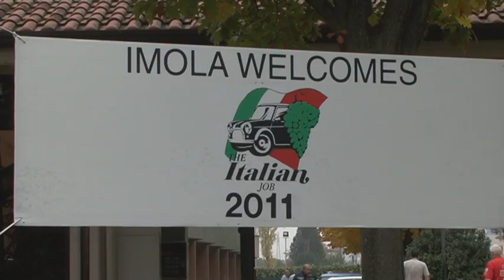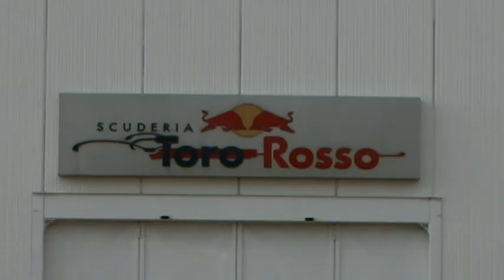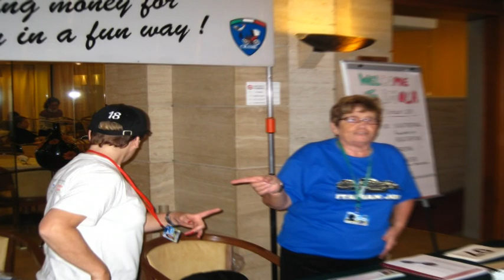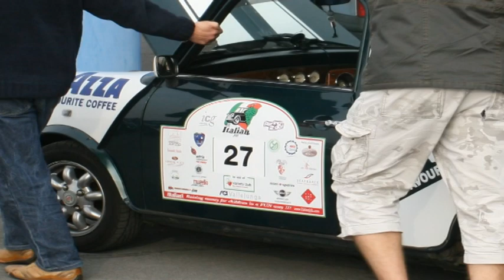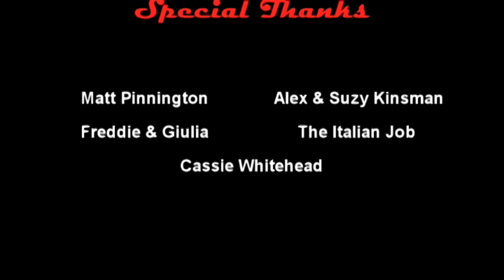The Italian Job: The Inside Job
Short documentary all about the Italian job charity Rally.